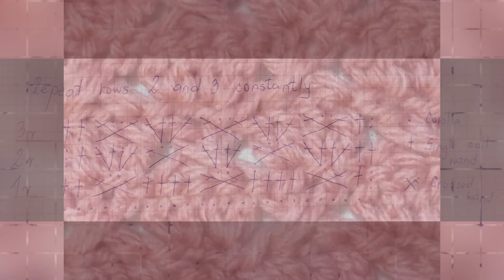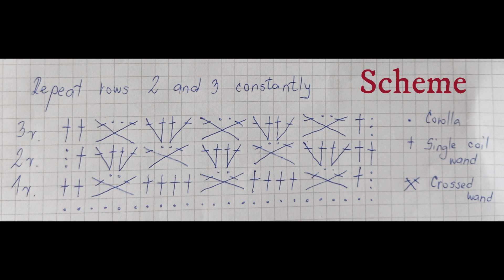Nice and easy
The work is done quickly because it is simple.
Two rows are repeated but they are done exactly the same only the places are changed.
Work and enjoy!